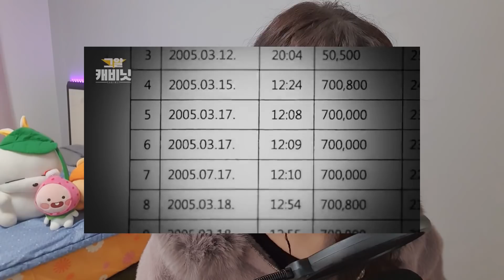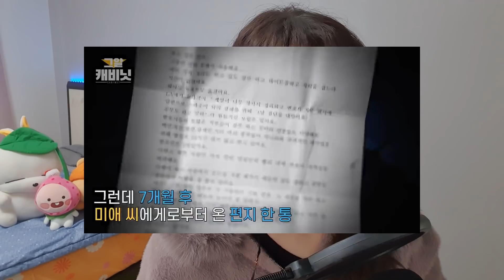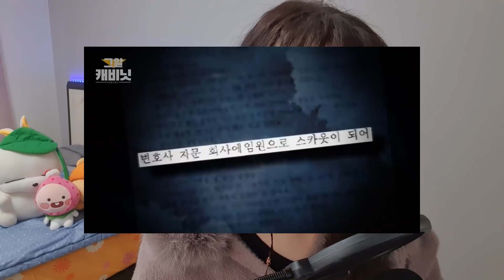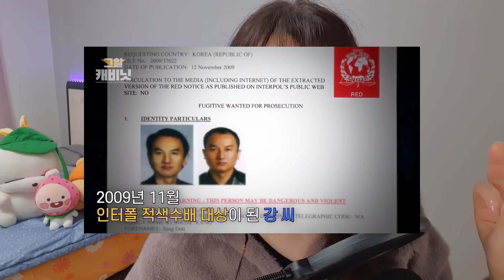İKİ KAYIP KADIN BİR ERKEK ARKADAŞ ! | AİLECE DOLANDIRICILAR MIYDI? |sevgililergünülaneti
Herkese merhaba !
Bugün 2022 sevgililer günü konsepti ile karşınızdayım 14 şubat dahil olmak üzere peşpeşe dört video paylaşacağım üçüncü videomuz Korede kaybolan iki eski kız arkadaş hakkında ..Bu dava filmlere kolnu olur duyduklarınıza inanamayacaksınız:(
İYİ SEYİRLER!💖

EKİPMANLAR:
Kamera:Samsung Galaxy Note 10
Mikrofon:Comsome Mic-600
Düzenleme programı :Adobe Premiere Pro